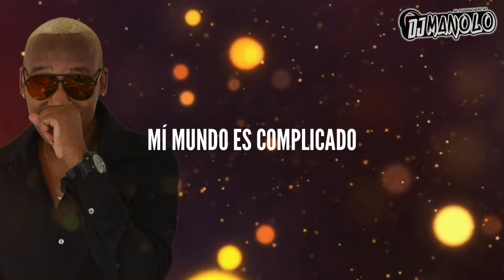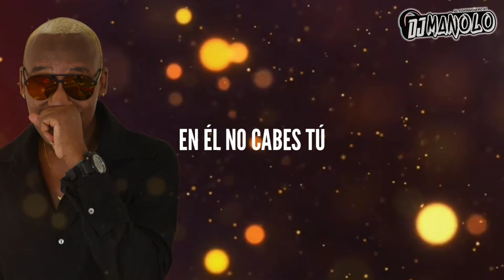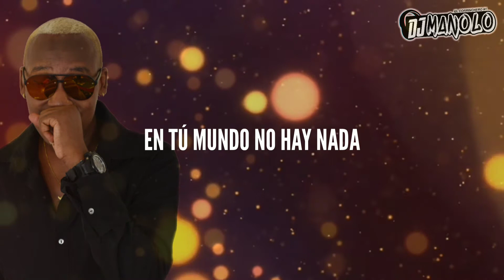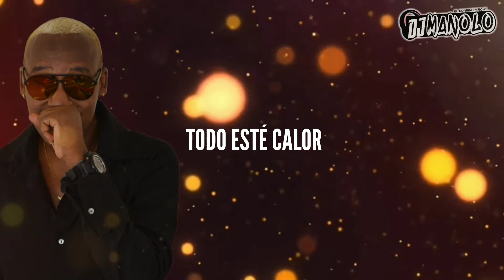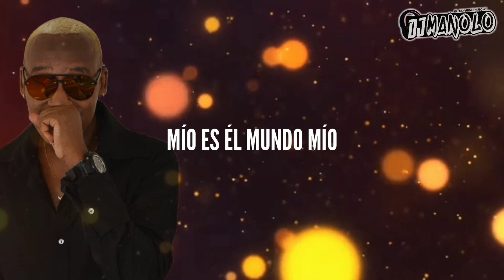Mí Mundo - Luis Enrique / Salsa Pal Mundo